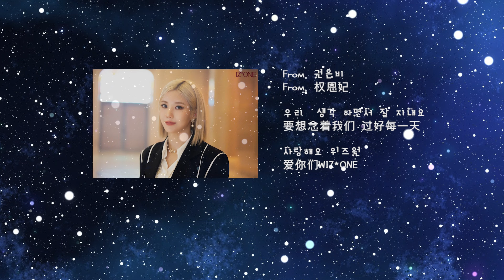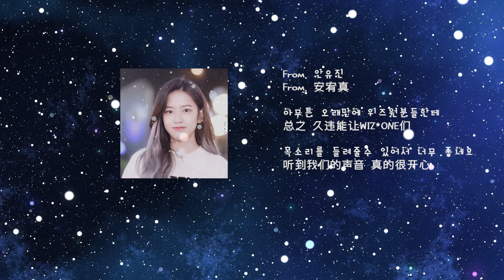[아이즈원] IZONE Eunbi & Yujin - From Parallel Universe (High Quality AI Speech)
From. 평행우주
Happy third anniversary of ONE THE STORY